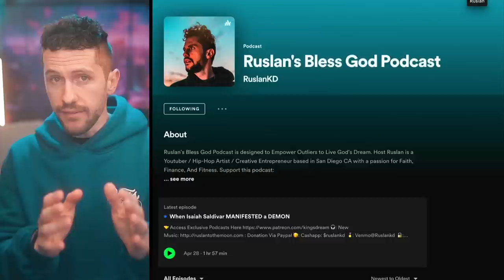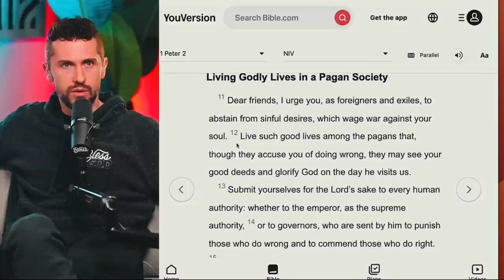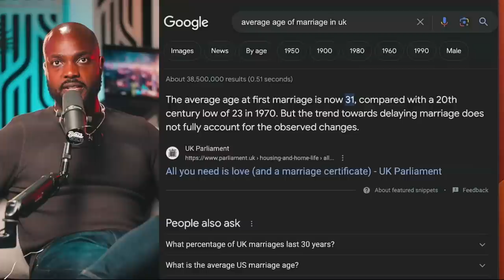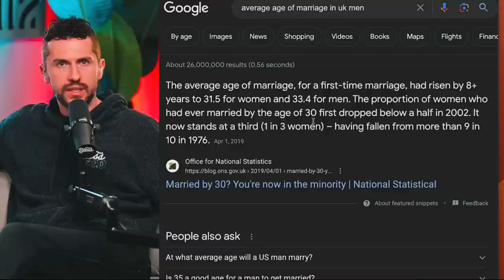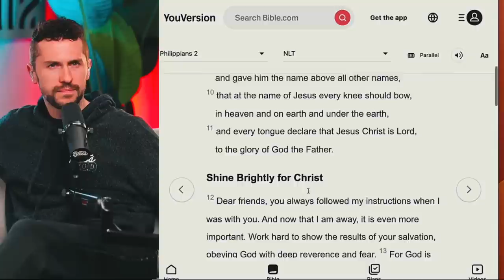Zuby on Educating Ben Shapiro, Joe Rogan, Andrew Tate and Red Pill